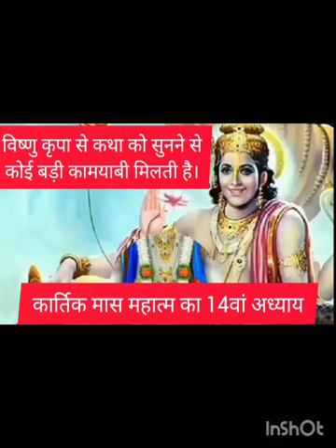विष्णु कृपा से कथा को सुनने से कोई बड़ी कामयाबी मिलती है। Kartik Mas mahatam ka 14वां adhyay.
Vishnu kripa se Katha sunane se bahut badi kamyabi milati hai.
Kartik Mas mahttam ka 14वां adhyay

राधे राधे

Maa Ambe Rasoi